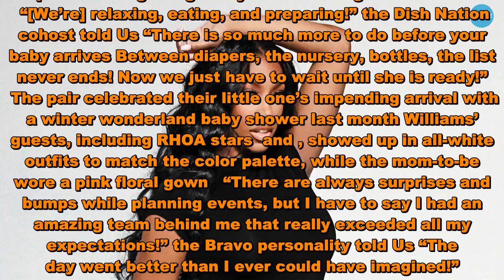Pregnant Porsha Williams Shares the Best Advice She’s Received Ahead of Baby’s Arrival: ‘Enjoy Every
Almost there!  is in the third trimester of her pregnancy, and the Real Housewives of Atlanta star has received lots of “amazing advice” ahead of her first baby’s arrival   “The best so far was to just enjoy every moment of being pregnant and once they arrive,” the reality star, 37, told Us Weekly exclusively “You only get nine months of holding your child this way, and then they grow so fast It has been an incredible experience so far, and I can’t wait to see my little girl grow up each day I feel so blessed in every way imaginable”  She added that she is feeling “happy, healthy and [has] really enjoyed each stage of being pregnant”   The Atlanta native and her fiancé, , announced in September 2018 that they are expecting their first child, a baby girl After a babymoon in the Bahamas three months later, complete with a maternity shoot, the soon-to-be parents are getting ready for their daughter’s arrival  “[We’re] relaxing, eating, and preparing!” the Dish Nation cohost told Us “There is so much more to do before your baby arrives Between diapers, the nursery, bottles, the list never ends! Now we just have to wait until she is ready!”   The pair celebrated their little one’s impending arrival with a winter wonderland baby shower last month Williams’ guests, including RHOA stars  and , showed up in all-white outfits to match the color palette, while the mom-to-be wore a pink floral gown   “There are always surprises and bumps while planning events, but I have to say I had an amazing team behind me that really exceeded all my expectations!” the Bravo personality told Us “The day went better than I ever could have imagined!”   Pregnant Porsha Williams Shares the Best Advice She’s Received Ahead of Baby’s Arrival: ‘Enjoy Every